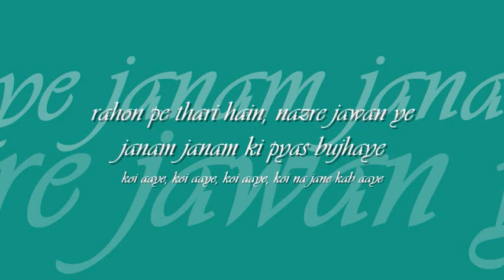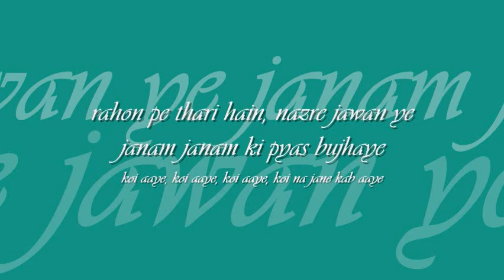koi na jane | noor jehan | 'ghoonghat' : : EMI Odeon Records (Pakistan) mono OST from LP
forever college classics : : rahon pe thahri hain

title: koi aaye, film: chingari, artist:  noor jehan, lyric: tanvir naqvi, music: khwaza khurshid anwar,  label: Odeon (Pakistan)